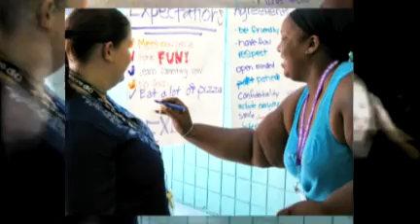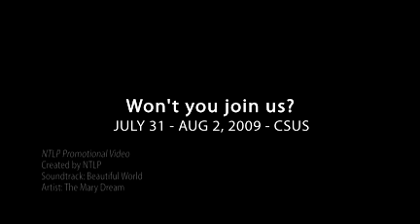NTLP video for Parents!